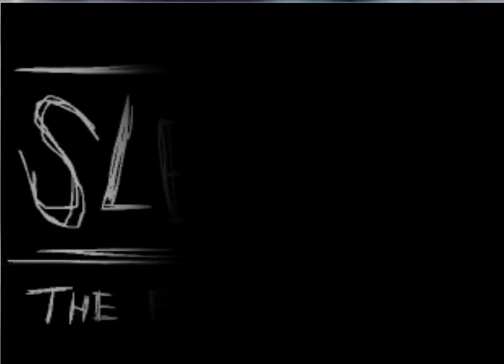SlenderMan 5Ep pabaiga ZB.Lt